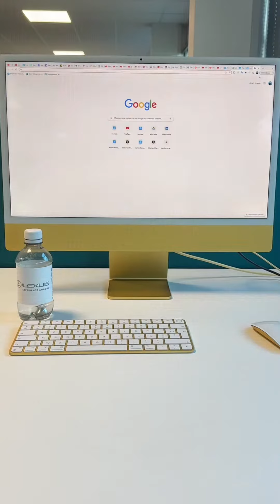2 infos qui peuvent être utiles pour ton business 🤑 Minute Biz' (semaine du 10/04/23)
1 fois par semaine, découvre en moins d'1min l'essentiel des infos autours du business en France 🕙

- Aide au paiement des factures d'énergie
- Les entrepreneurs français en Chine